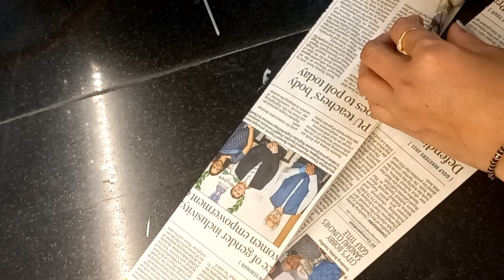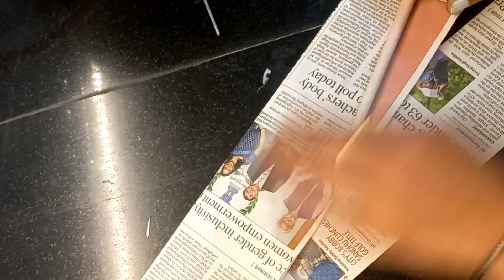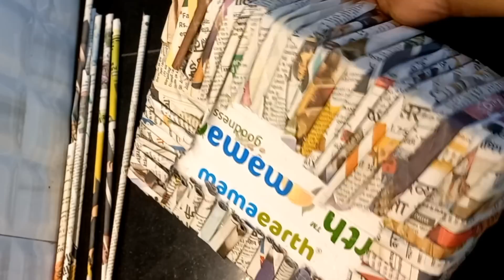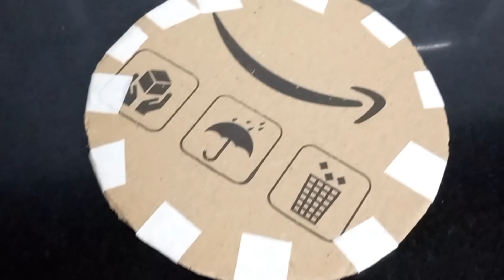Kitchen DIYs From Waste| Reusing Newspaper & Cardboard To Make Useful Kitchen Items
Hi All,
Welcome to Anvesha's Creativity I am your Host & Dost Rajni Chandel
wish you all the luck and success.😊😊

                                    XOXO

Kichen DIYs From Waste| Reusing  Waste Cardboard  to Make Useful Kitchen Items| Anvesha's Creativity